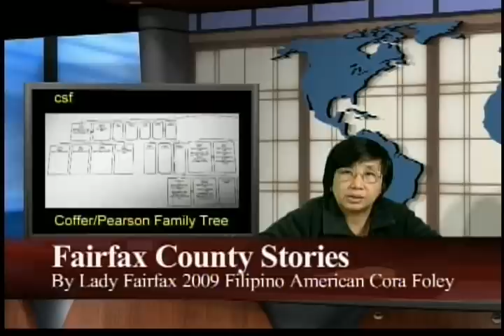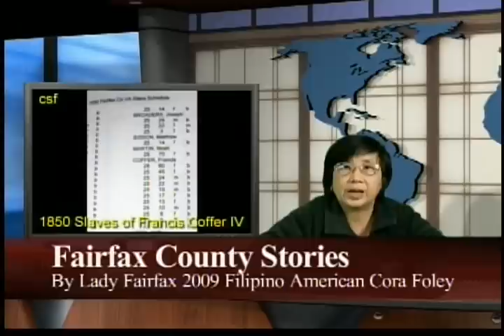LittleZionBaptistChurchOne1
Segment 1 - Little Zion Baptist Church History Project Part One shown on Channel 10 Fairfax Public Access TV on Black History Month February 2011 topromote the historic marker project to celebrate 120 years of church founded in 1891 by Reverend Lewis Henry Bailey.